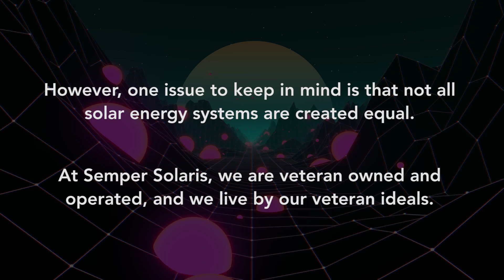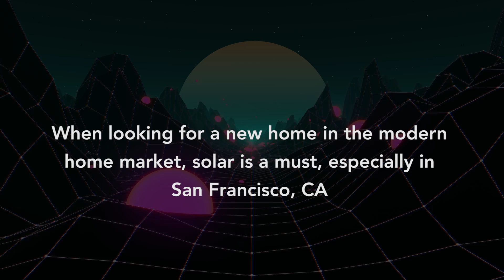Renewable Energy in San Francisco | Lowering Your Carbon Footprint AND Your Electric Bill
We’re here to answer all of your solar questions!

There has never been a better time for San Francisco residents to jump on the renewable energy bandwagon!

Among the endless options of solar energy systems and contractors, it is important to keep in mind that not all systems are created equal and not all installers can cater them to your need.

Semper Solaris is here to help you invest in solar and to choose the right system for your home.

Here are some of the benefits:
• Offsetting rising energy costs
• Investment on the future of your home
• Increasing the value of your home on the market
• Significantly lowering your total carbon footprint
• Helping the environment and the world we live in!

Clean Energy
Renewable Energy San Francisco
Alternative Energy
Solar Savings